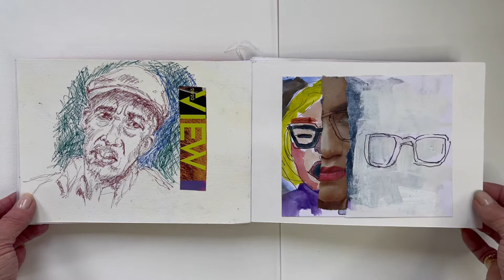April 3, 2021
Concertina sketchbook. Altered